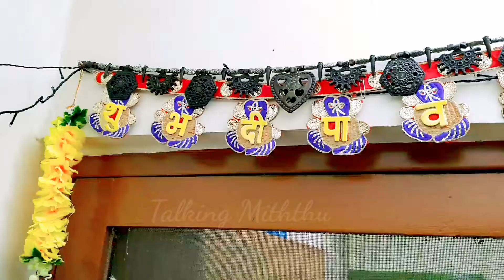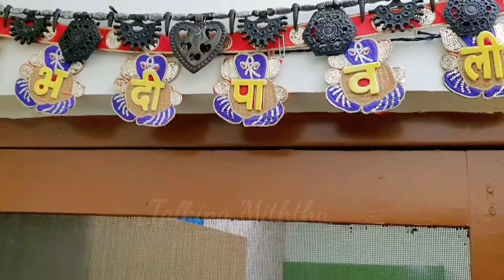DIY Diwali Decoration Ideas | Home decoration ideas | Easy wall hanging ideas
Easy diwali decoration ideas at home is the purpose of this video.diy diwali decoration ideas easy and economic is main point.
अगर आप सोच रहे है कि Diwali पर घर के मुख्य दरवाजे को कैसे सजाये  तो ये  video आप के लिए है Today in ths video I am sharing a step by step tutorial for making this homemade door hanging or wall hanging design for Diwali. This beautiful decorative piece of artificial flowers can be used at any auspicious occasion such as marriage decoration, haldi ceremony  decoration , mehandi ceremony decoration any Pooja occasion or any festivals.This beautiful flower hanging is very easy to make and you can use it on any auspicious occasion.